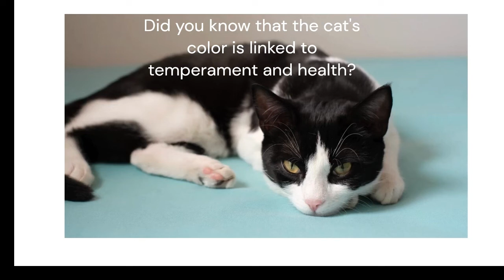Black, and black and white cat Facts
Black and black and white cats have healthy genes and other reasons to adopt these precious cats.